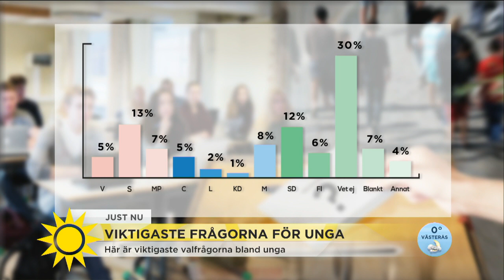Unga känner oro och ångest inför framtiden - "Vi blir inte lyssnade på" - Nyhetsmorgon (TV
Nyhetsmorgon i TV4 från 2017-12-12: 4 av 10 unga ser dystert på framtiden - det visar rapporten Unga röster 2017. Karin Jordås från Mentor Sverige och 18-åriga Alexandra Fargo om ungas oro och tankar.